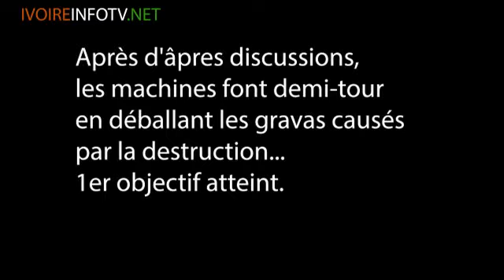Abidjan-Cocody: Tentative de démolition d'une maison de la Riviera Golf...